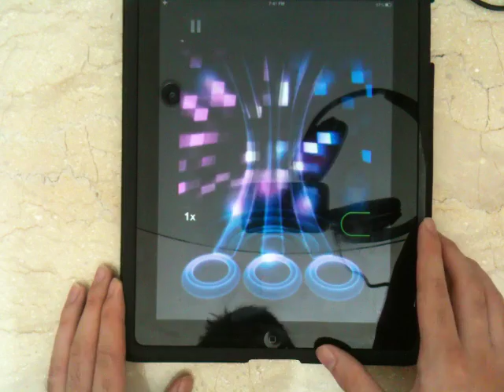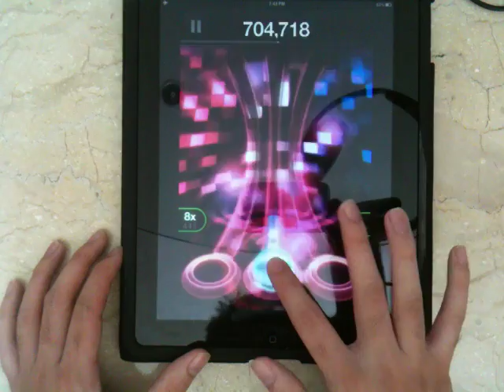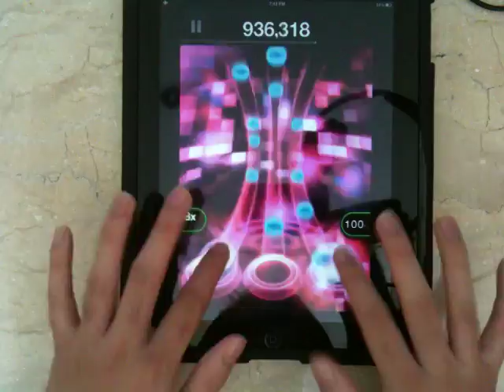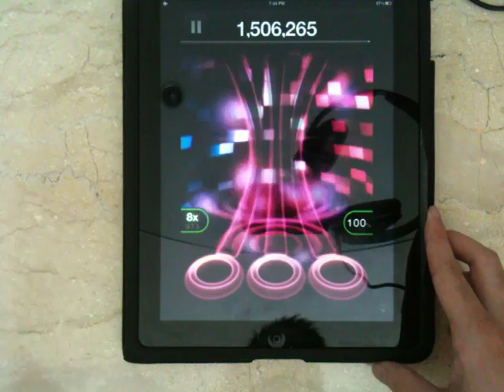Loadstar - Black & White (feat. Benny Banks) (TTR Tour)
Album: Black & White (Remixes)
Genre: Electronic, Dance
Album Release: 9 December 2012
Label: RAM Records